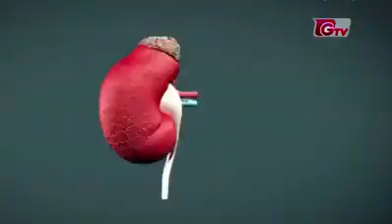আবিষ্কার হলো কিডনি রোগের নতুন চিকিৎসা, ডাইলাসিসের ঝামেলা নেই এই চিকিৎসায়, কিডনিও চেইঞ্জ করতে হবে না